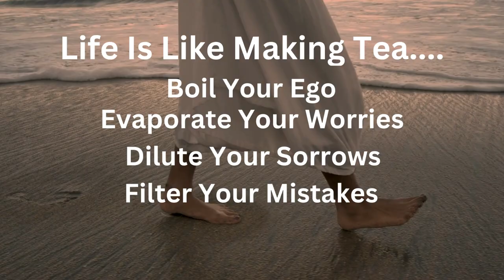The Secret to Happiness Revealed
The Secret to Happiness Relvealed